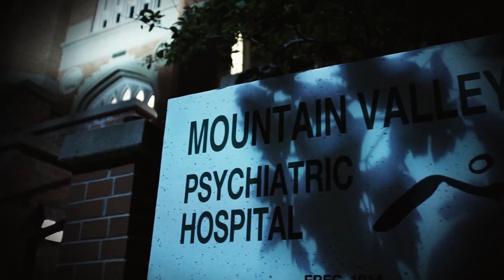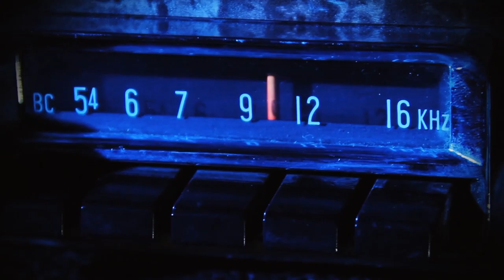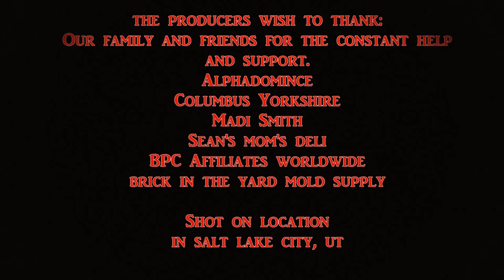Brainsick, The Hammer Killer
From our 2017 Media Film Festival... Brainsick, the Hammer Killer

Horror (9:54)USA

A violent mental patient escapes the hospital by dressing as a maintenance worker. His only weapon? A hammer.

Director: Brock Grossl
Producers: Brock Grossl, Devin Hummel
Writer: Devin Hummel
Cast: Ryan Zimmer, Mimi Peyregne, Nick Sanchez